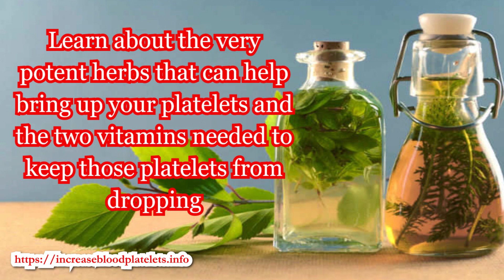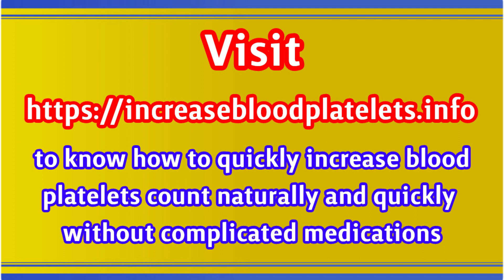How to Treat Low Blood Platelets During Pregnancy First Trimester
The complete and most comprehensive guide on low platelets count and thrombocytopenia